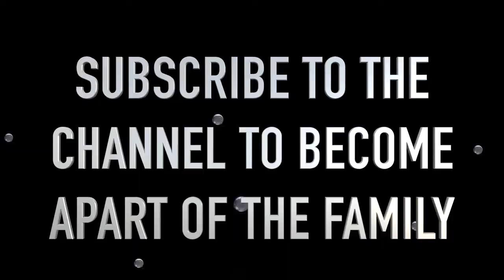Gold Digger prank Exposed// must watch